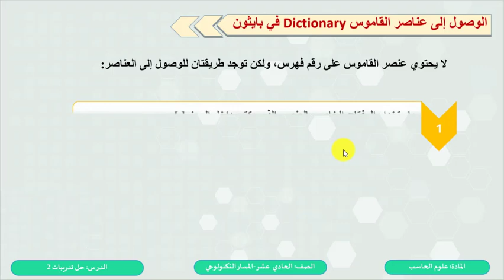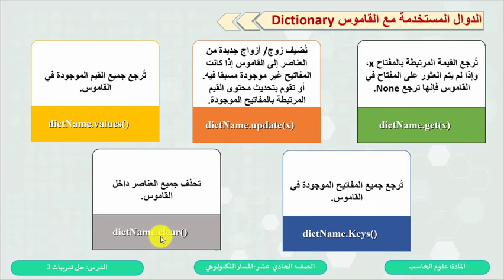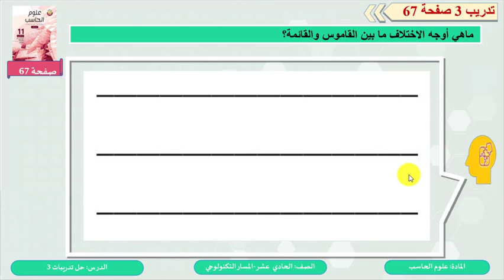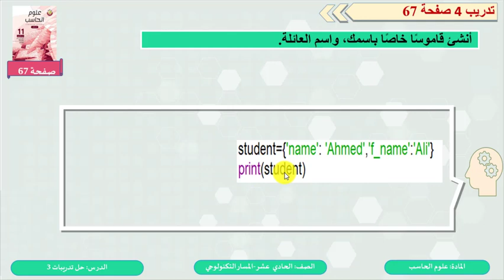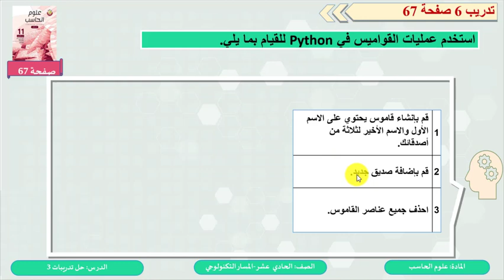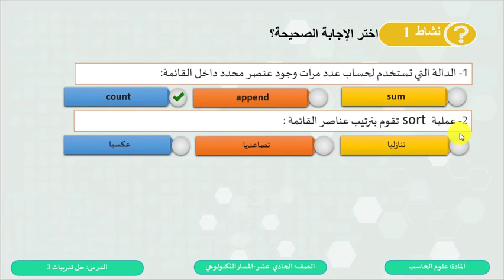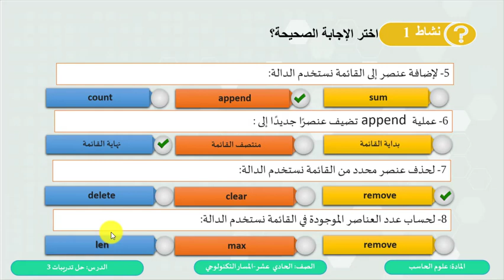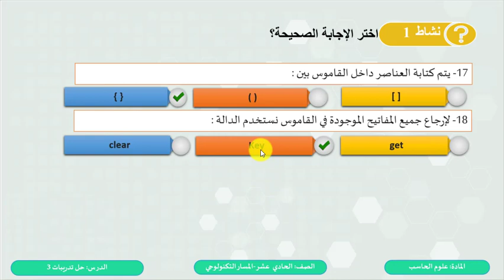الصف الحادي عشر-المسار التكنولوجي-علوم الحاسب - هياكل البيانات - المهارات العملية 3